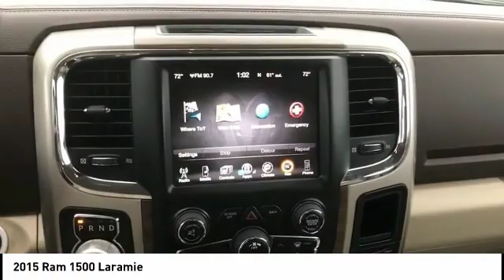2015 Ram 1500 P13195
2015 Ram 1500 Laramie

Miracle Chrysler Dodge Jeep Ram
1290 Nashville Pike
Gallatin Tennessee 37066

*Brand New Mopar Engine *Leather Seats *ECODIESEL *Backup Camera *Touchscreen Display **19/27 City/Highway MPGbrbr2015 Ram 1500 Laramie EcoDiesel 3.0L V6 4D Crew Cab 4WD 8-Speed Automatic WhitebrbrAwards:br  * Green Car Journal 2015 Green Truck of the Year   * 2015 KBB.com 15 Best Family CarsbrBased on 2017 EPA mileage ratings. Use for comparison purposes only. Your mileage will vary depending on how you drive and maintain your vehicle, driving conditions and other factors.